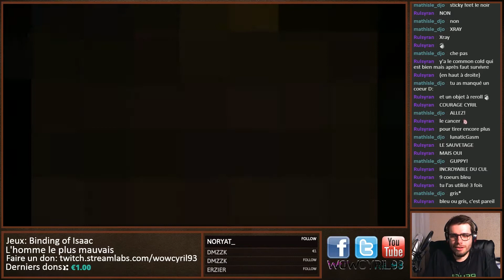La naissance de la CYRIL'LUCK - Binding of Isaac Afterbirth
Des fois, le jeu vous fais des cadeaux, et c'est à ce moment que vous vous amusez vraiment.
Un combo de fou et des retournement de situation proche d'un film d'action de seconde zone !

P.s: Il était tard, ce pour quoi je parlais pas trop fort (sisi les parents, représente !)

Ces vod vous plaisent ? Vous en voulez plus ? Faites le savoir dans les commentaires !